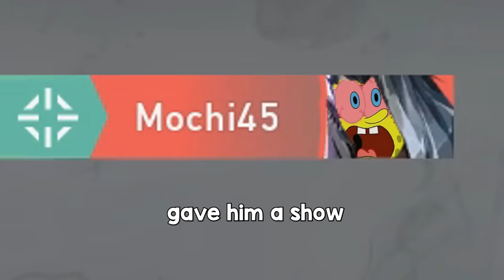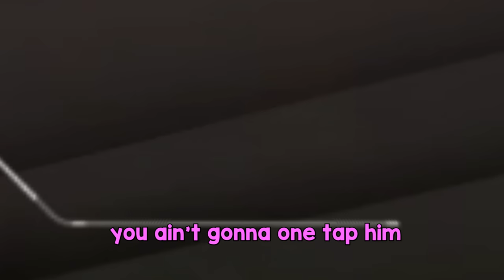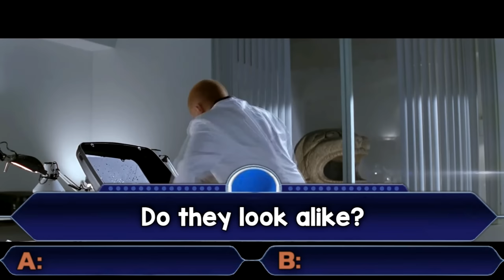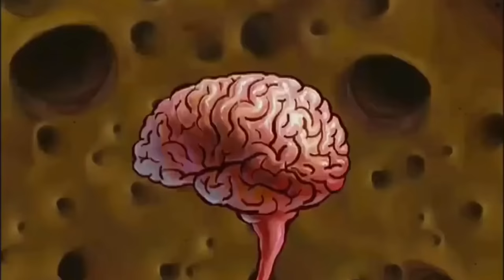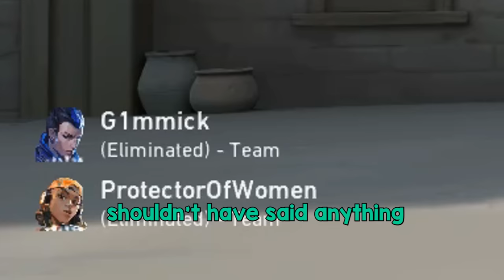The Life of a Gekko Main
⚔️⚡ Join in on the most EPIC vehicle combat in War Thunder and claim a massive, free bonus pack including vehicles, boosters, and more by using my tracking

• 28 Days Later - In the House, In a Heartbeat
• DBZ - Vegeta's Super Saiyan Theme
• Super Smash Bros Melee Opening
• Pokémon Center - Pokémon Red/Pokémon Blue - Super Smash Bros. Ultimate
• Who Wants To Be A Millionaire Music - Lifelines and Final Answer
• A Hat in Time OST [Seal the Deal] - Killing Two Birds
• John Wick: Chapter 4 - Club Music II Le Castle Vania - Blood Code
• Receive You The Hyperactive
• Yomoti - Before Chill
• Rockin' For Decades - Step on Up
• Curtain Peepers - Drop Me a Line
• Guy Trevino and Friends - Love On a Roll
• The Legend of Zelda: The Wind Waker - Outset Island
• Starcraft - Terran Theme 1
• The Legend of Zelda: Ocarina Of Time - Gerudo Valley
• Lucky★Star BGM Lucky Channel Theme
• Dudley's Theme - You Blow My Mind
• FASSounds - Rhythm in You

Kevin Lim
2227 Bel Pre Rd, Suite 182